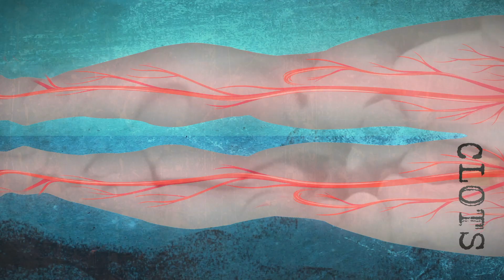Without a Scalpel Episode 2 "Cancer Snipers" Trailer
Without a Scalpel is a fascinating glimpse inside the dramatic journeys of regular people transformed by crisis, but saved by specialized doctors performing incredible, cutting-edge procedures deep inside the body, without a scalpel.